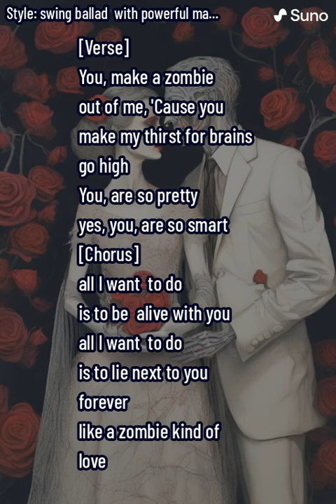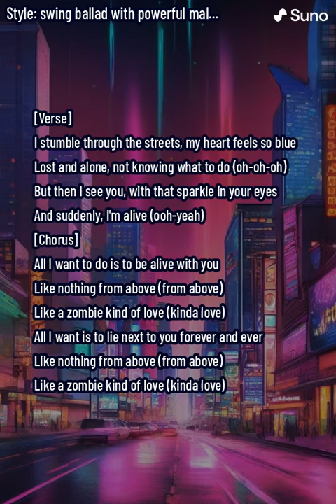You make a zombie out me (Swing)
Para Priscila y Altea
[Verse]
You make a zombie out of me
'Cause you make my thirst for brains go high (go high)
You are so pretty, yes, you are so smart
In your undead embrace, I'm willing to lose grace (oh-oh)

[Chorus]
All I want to do is to be alive with you
Like nothing from above, ( from above)
it's a zombie kind of love
All I want is to lie in a grave next to you

Autor: Jonás Fradest